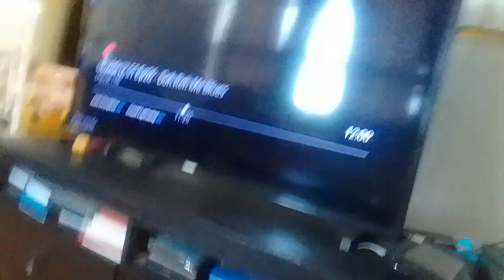the giantly dog man swoops down & tackles dark zombie shell noobs & they crash to tree supernoobs